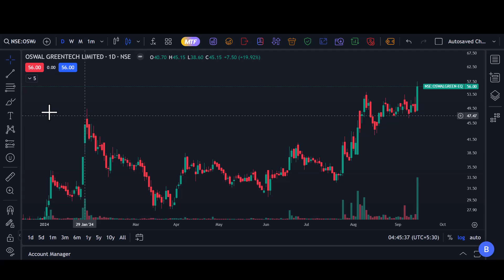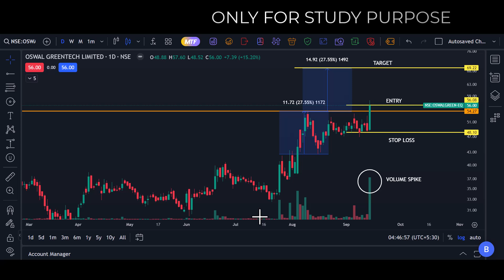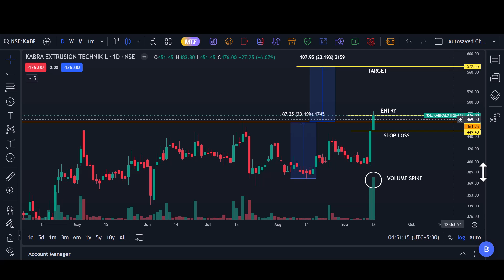Best Swing trading Stocks | Let's mark entry, exit, and stop-loss levels on a chart | Part 28